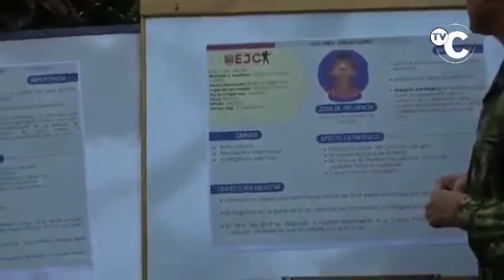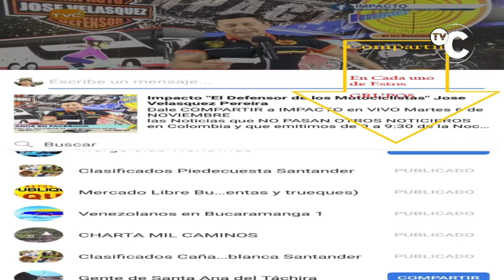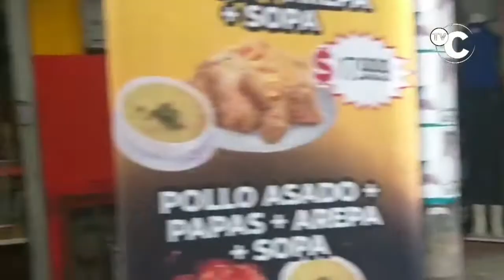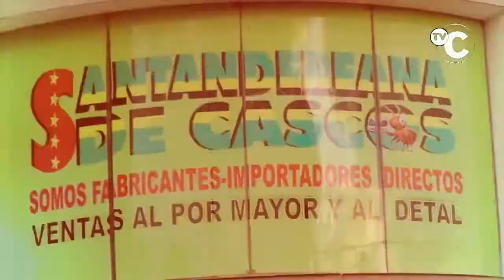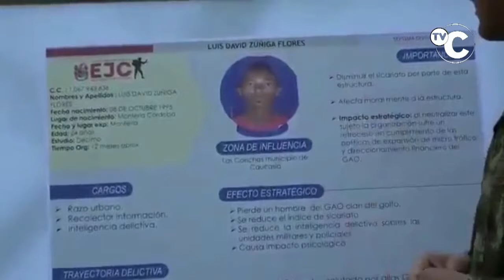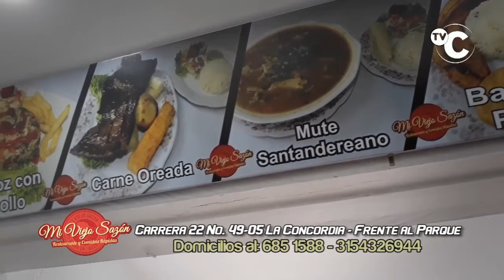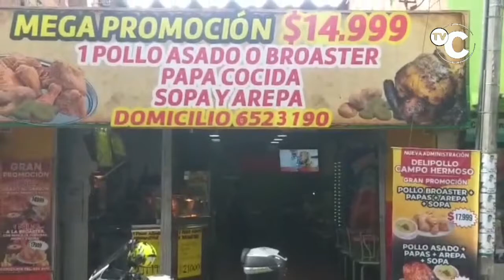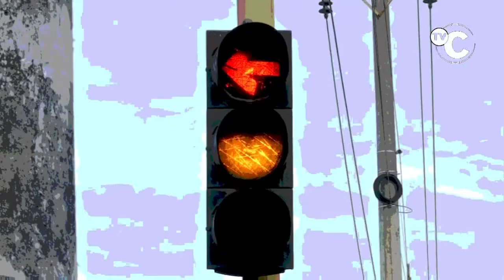IMPACTO MIERCOLES 29 ENERO Noticias Judiciales de Colombia